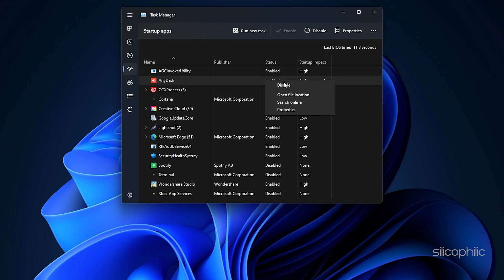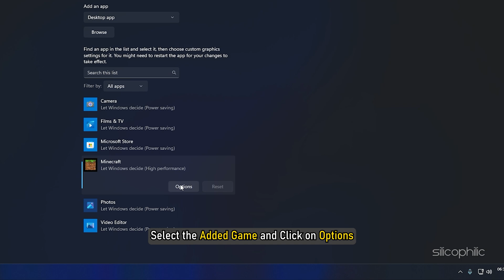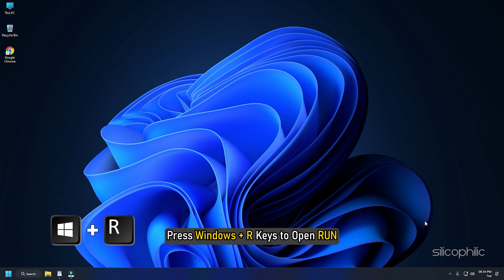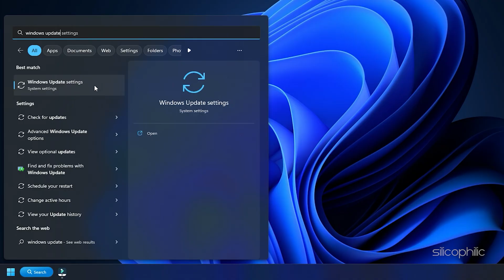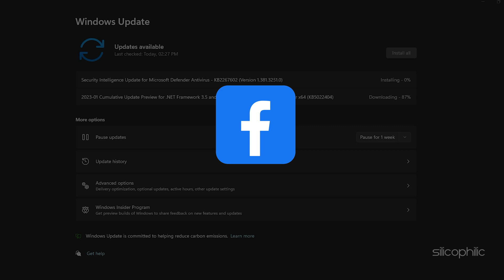Why is Minecraft So Laggy | How to FIX LAG in MINECRAFT [Working for ALL VERSIONS]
Are you facing Minecraft lag? Don't worry, we've got you covered. Here are five solutions that will help solve the Minecraft lag issue and provide answers to the question "Why is Minecraft so laggy?"

Timestamps:
00:00 Intro
00:38 Close Unnecessary Programs
01:10 Set to High Performance
01:54 Delete Temp Files
02:48 Tweak in-game Settings
03:38 Update Windows